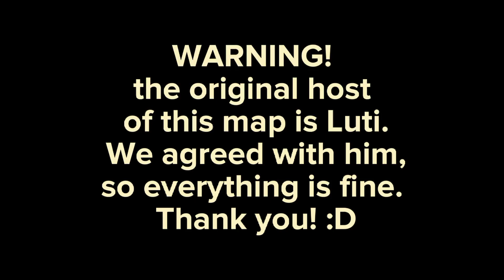Next Up Forever-Open Anything M.A.P. [Re-Hosted] [OPEN 4/15]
THIS MAP ORIGINAL HOSTED BY @Luti !

This is a beginner friendly MAP

Things-

Song-Next Up Forever by AJR

PARTICIPANTS LIST -

//- 1: Clearwing
//- 2:KoT'kA
//- 3:Kenshi_qwq
//- 4:ŠtrąWbeřřý_Børshchıķ
5-
//Intro-cool_beans19
intro 2-Kidra
//Intro 3-Lain !
//1-zAngroFox
//2-RottenRiverz
3-
//4-ŠtrąWbeřřý_Børshchıķ
5-Frost'pelt
6--
7-
8-ToothlessTDM
//9-Arbi_chop
10-LotusStorm
11-LotusStorm
//Outro-Lain !

Backups:
★sir..nightmaree
★ Sea Veggies
★seastarfloof
★AnanaciyaPine Animates
★Dusk Animations
★¥ LabyrinthMations ©
★Black Shadow3581